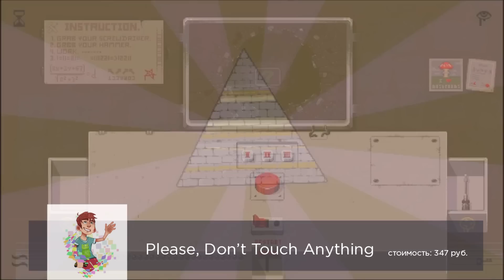ИгроДень#96 ТОП 7 новых игр для Android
ИГРОДЕНЬ и toysandroid представляет ТОП 7 новых игр для Android.